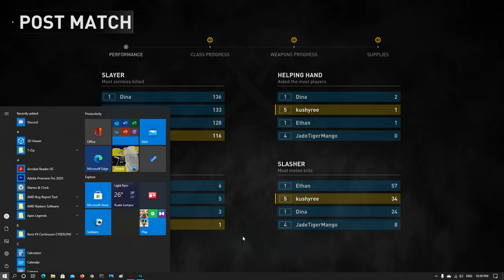World War Z | Playing with my son and friend | cross platform pc and ps4